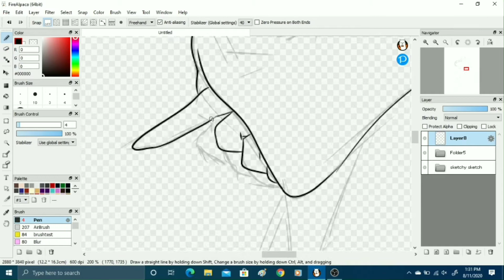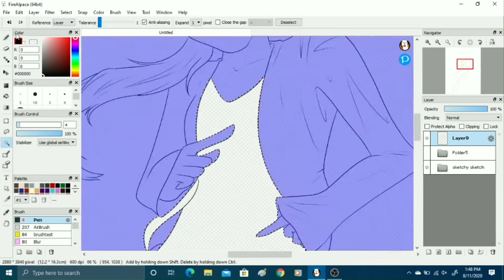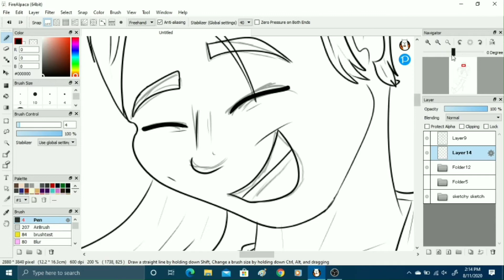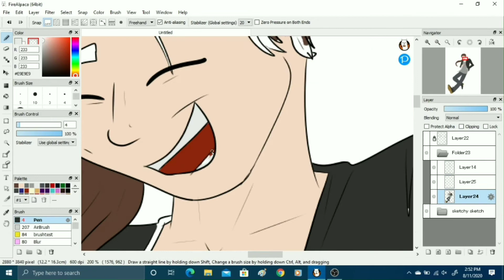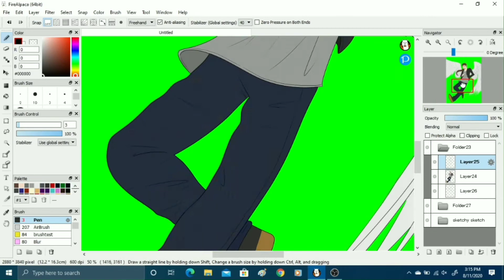Fly Me To The Moon (Speedpaint)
Hey y'all! It's been a hot second hasn't it? I can't sit and animate for 30 minutes but I sure can draw for 2 1/2 hours😂😂. I wanted to draw Alastor from Hazbin Hotel but somehow ended up deciding to draw this instead. I can't really draw other people well😅. I was inspired by the song Fly Me To The Moon by Frank Sinatra of course. This is also my first time attempting to draw more realistic wings! Also sorry about not really shading it too much, I can't shade well and put the quality over the experience this time. I'll work on it in the future though! I hope y'all have a lovely day, Bye!

I'm not tryna accuse anyone of anything, but Ima put this just incase, I believe the link above is an edited version of this
In the comments they said that the original creator was Mrbassboost or something, idk though. I like the version I used more just because it has the extra beats and sounds a but faster.